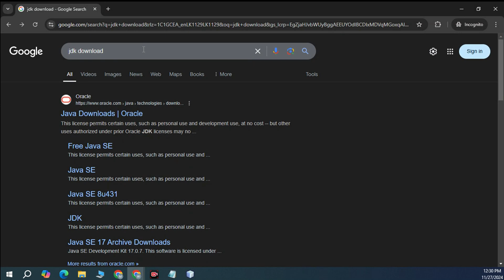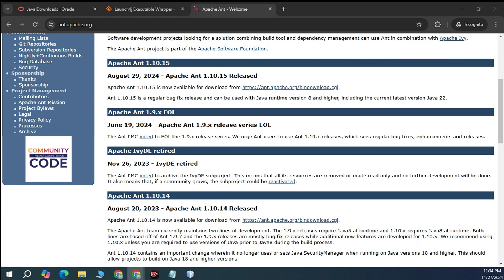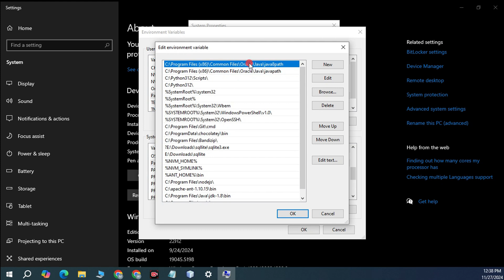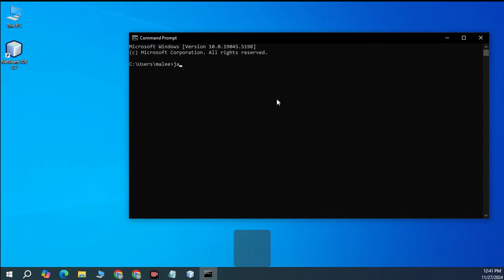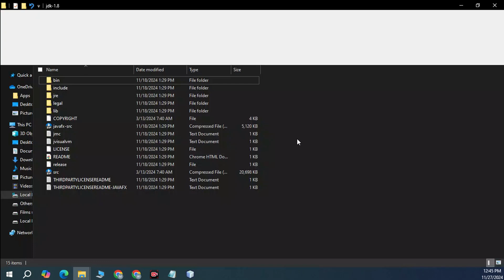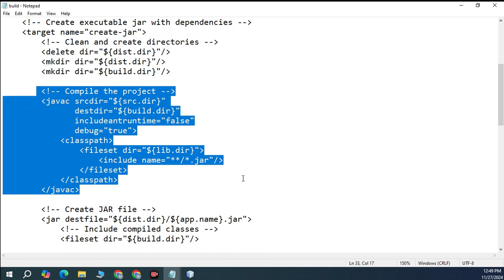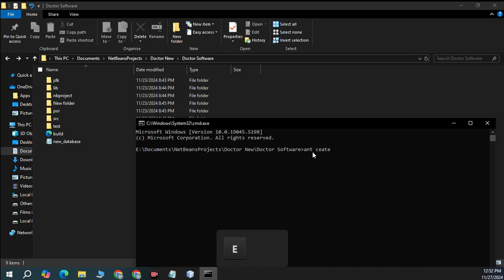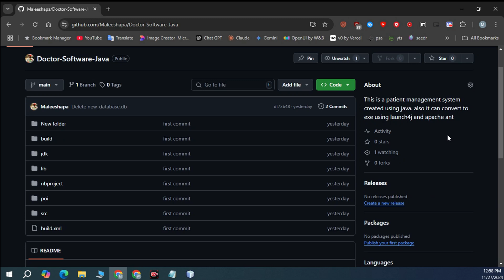Java ප්‍රොජෙක්ට් එක software එකක් කරමු - Convert Java to Software